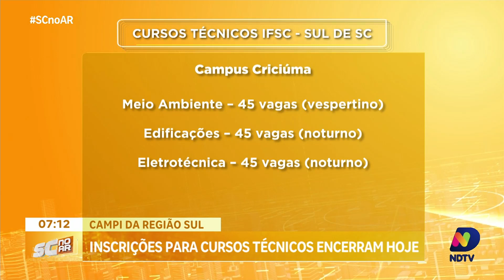Inscrições nos cursos técnicos do IFSC na Região Sul de SC encerram nesta terça-feira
Hoje, dia 09, é o último dia para realizar as inscrições nos cursos técnicos oferecidos pelo Instituto Federal de Santa Catarina (IFSC) na Região Sul do Estado. Interessados em obter formação técnica de qualidade têm até o final do dia para se inscrever e garantir sua participação nos processos seletivos. Não perca a oportunidade de investir em sua educação e qualificação profissional.